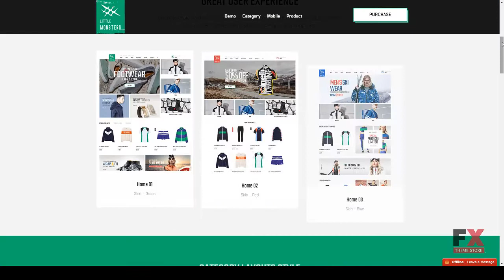Littlemonsters - Sport Shop WooCommerce WordPress Theme Burt R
Compatible With WPML, WooCommerce 3.2.x, WooCommerce 3.1.x, WooCommerce 3.0.x, WooCommerce 2.6.x

 Columns 4+

 Layout Responsive

 Tags extreme sports, fashion, fitness center, gym, high fashion, king composer, online shop, sport equipments, sports, sports club, woocommerce